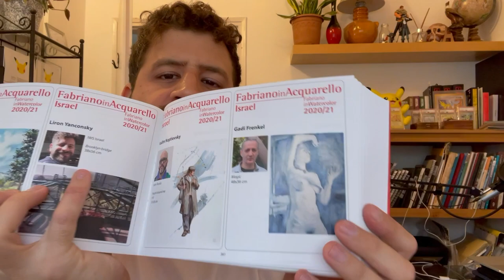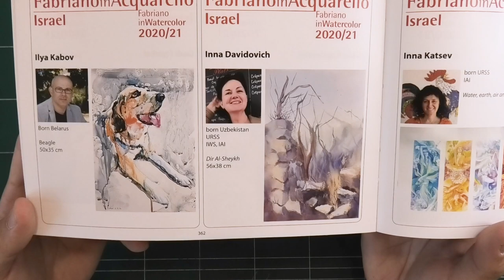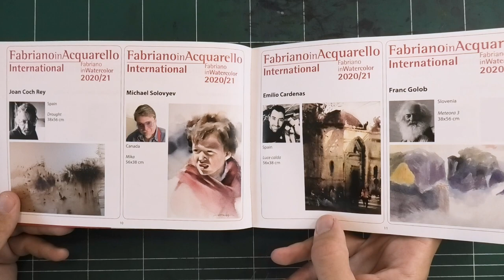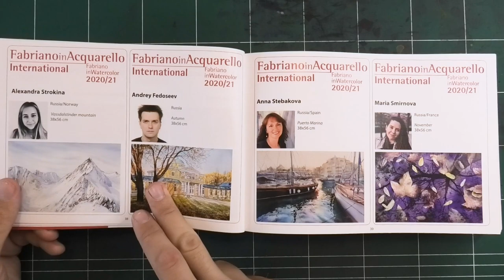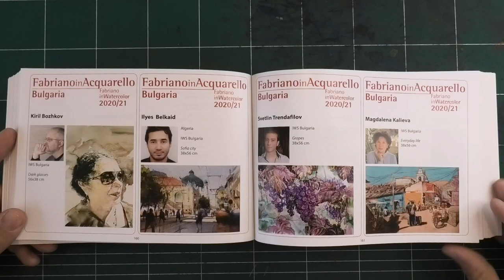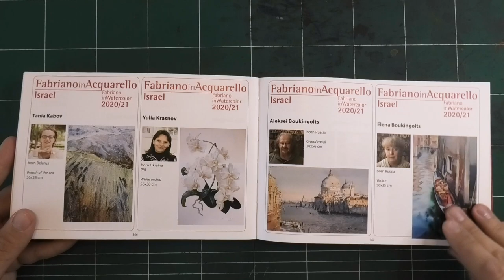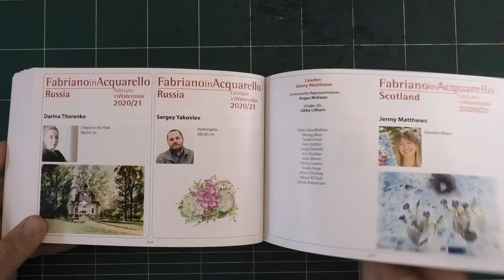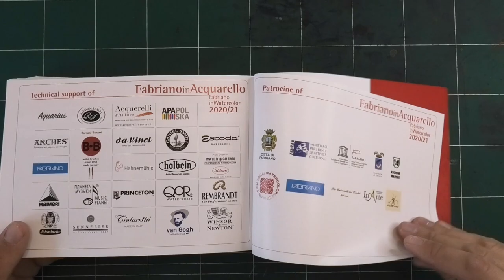My Painting was in the Fabriano Aquarello Exhibition 🎨💫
During 2020/2021 I participated in the Fabriano Aquarello international exhibition!
I just got the magazine by mail, featuring ALL artists & paintings that were exhibited.

I think it’s really cool to see, and I hope you enjoy it too!
Plus - some bonus footage of our current foster boy Forest! Such a good doggo.
Poor thing was abandoned by his family at the age of 5-6 years old, and we hope to soon found him a new forever home.

- Liron

Time-Stamps
00:00 - Introduction
00:41 - Israeli team & my painting
04:16 - International artists
07:38 - Bonus Forest footage
08:06 - Flipping through the entire magazine

Songs:
1. "Country Lanes" by "Paper Planes"
2. "Flight of the Inner Bird" by Sivan Talmor
3. "Small Steps" by Elad Perez

Quinacridone Rose

Brushes
Tracy Lebenzon Brushes

*** MUSIC CREDITS ***